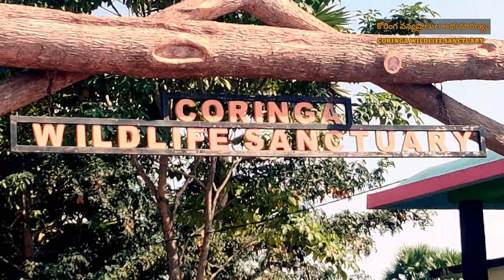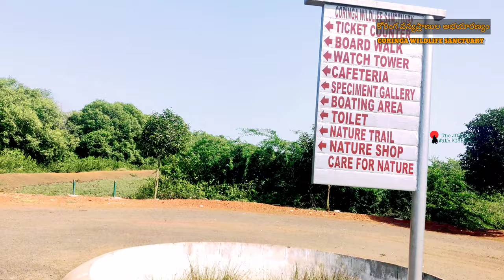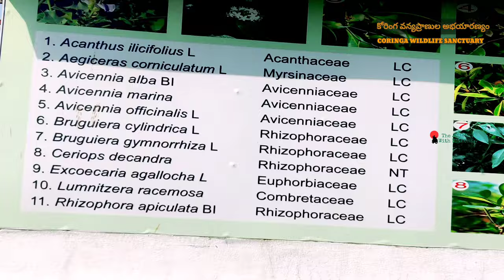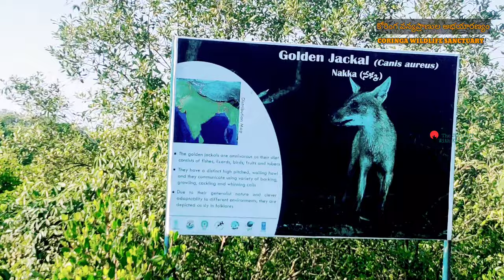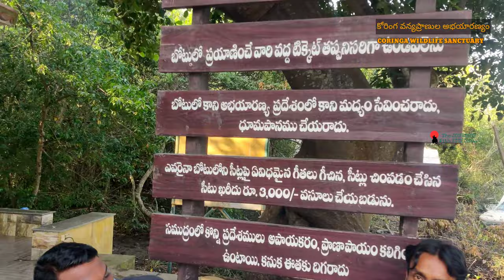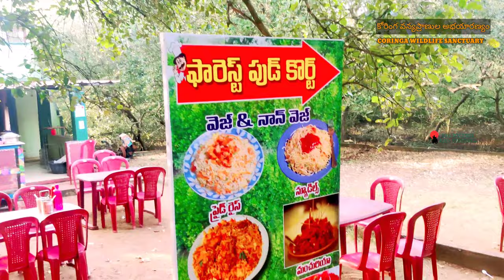|| కోరింగ వన్యప్రాణుల అభయారణ్యం||CORINGA WILDLIFE SANCTUARY|| KAKINADA||